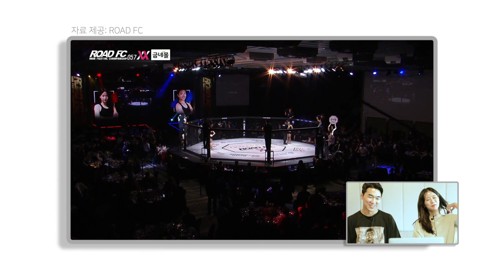아주 재수 없는 경기 리뷰 이수연 편! | 친절한 윤준씨 MMA Tutorial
ROAD FC 꽃 미녀 파이터 이수연 선수와
ROAD FC 057 대회 이수연 VS 스밍 경기를
아주 재수 없는 경기 리뷰를 찍어봤습니다.

*저에 컨텐츠 아주 재수 없는 경기 리뷰에 참여하시고 싶은 선수분들이 있으면 댓글이나
인스타그램 DM을 남겨주세요!

이수연TV: @TV-up6lb
자료제공:@roadfc